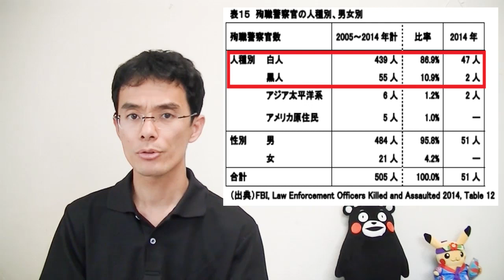黒人差別デモ（暴動）にもの申す！ これでも人種差別と言いますか？ データを基にウソを暴きます。～Explain that black discrimination is a lie～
Opinion on black discrimination demonstration.
Is this still called racism?
Uncover lies based on data.
Sorry for English-speaking people, but please use the subtitle function
ファクトフルネス的にデータをちゃんと見ていくと、おかしさがよく分かります。扇動者に踊らされないよう気をつけましょう。
「トランプ発言検証動画」

人口比で見ないと意味がないという意見についての補足説明
同じ統計データの黒人と白人の凶悪犯罪の件数を見てみると、少数派であるはずの黒人が全体の過半数を超えています。犯罪率が４～５倍という事です。犯罪率が４～５倍なので殺される率も４～５倍になるというのは当然の結果だと言えます。
つまり、問題の本質は警察の人種差別ではなく黒人の方が経済的に厳しく犯罪率が異常に高いという経済格差問題です。これは警察を責めたところで何も解決しないし意味がないですよね。

金融機関：ゆうちょ銀行
店名：七一八
店番：718
預金種目：普通預金
口座番号：2359052
名義：北島　佑（キタジマ　ユウ）